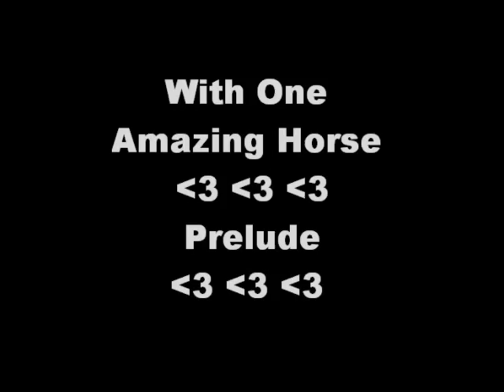Prelude One Year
One Year since I started Leasing Prelude :)